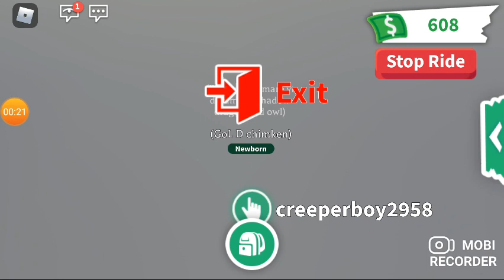playing adopt me with arya and it got weird lol